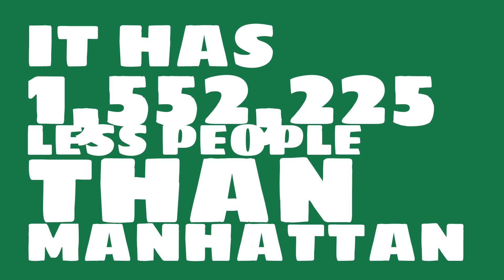How big of a city is Macon, GA?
What is the population of Macon, GA? How does the size of Macon, GA compare to other cities?